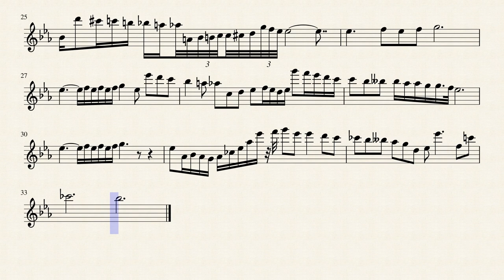Nocturne Op 9 No 2 in Eb Major Flute by Frederic Chopin